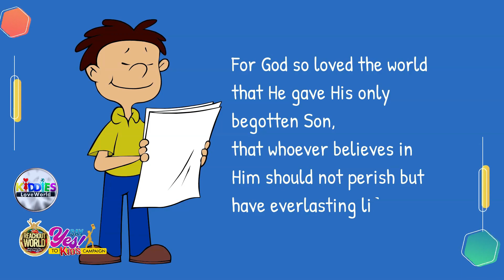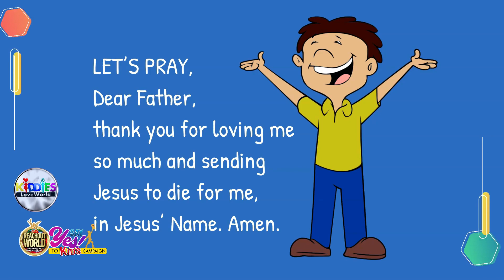Love - The Symbol of the season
Hello kids, it's Saturday.  December 24th. The topic of our devotional today is "LOVE - THE SYMBOL OF THE SEASON!". Rhapsody of realities reading with Mark. Got a copy of December children devotional? to get a copy in your language. Spread the Good news. Go tell a friend.  SHARE !! SHARE !!